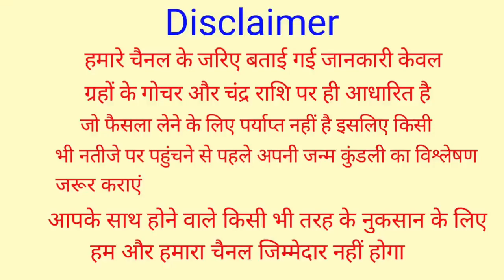आज रात से शनिदेव होने जा रहे हैं वक्री 7 राशियों की पलटेगी किस्मत, 5 को होगा भयंकर नुकसान